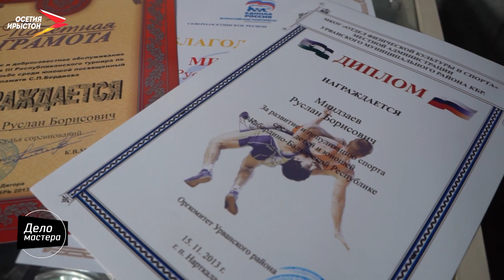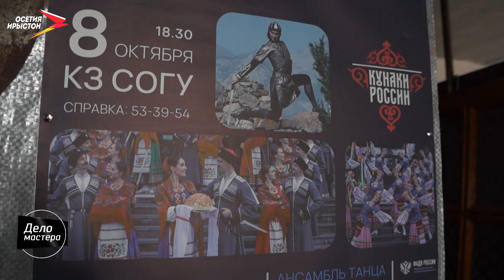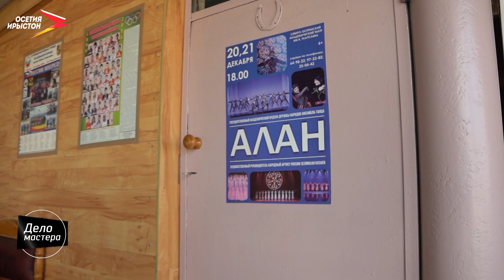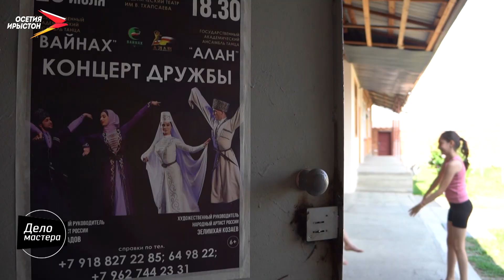Руслан Миндзаев – мастер по изготовлению сабель и щитов I Дело мастера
Здесь, в 70 километрах от Владикавказа, при въезде в село Чикола - административный центр Ирафского района Северной Осетии, находится гостеприимный дом приветливого хозяина Руслана Миндзаева. Этого человека в селе знают все и уважают за отзывчивость, доброту, стремление прийти на помощь в трудное время. А ещё за профессиональные качества.

Спортивный судья Всероссийской категории неоднократно признавался лучшим на различных соревнованиях по вольной борьбе, проходивших в Северной Осетии и за её пределами. Он награждён многочисленными дипломами и грамотами за многолетнюю и плодотворную работу по воспитанию юных спортсменов. Но свою трудовую биографию Руслан Борисович начал со скромной должности столяра-мебельщика. Потом была работа техником – электриком, методистом, руководителем танцевального ансамбля, директором Дворца культуры, заместителем начальника Управления культуры администрации Ирафского района, тренером по вольной борьбе и даже инкассатором.

Однако мало кто в селе догадывается, что Руслан Миндзаев, украсивший свой небольшой сад благоухающими цветами и декоративными деревьями, уже 49 лет является единственным на Северном Кавказе мастером по изготовлению сабель и щитов для танцевальных ансамблей. Его изделиями пользуются государственные ансамбли «Алан», «Симд», «Кабардинка», «Вайнах», конный театр «Нарты», заслуженные ансамбли «Иристон», «Джигит», «Горец», «Терек», танцевальные коллективы из всех районов Северной Осетии, диаспоры из Санкт-Петербурга, Москвы, Краснодара, наездники из цирков Франции, Англии и Америки.